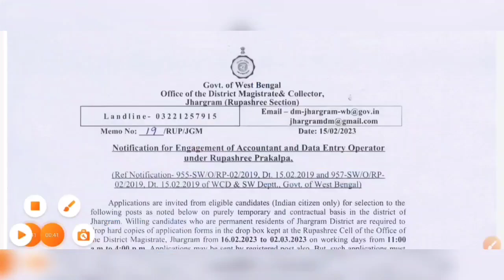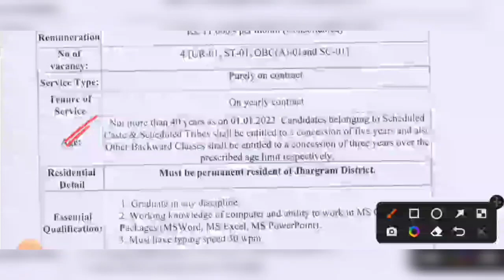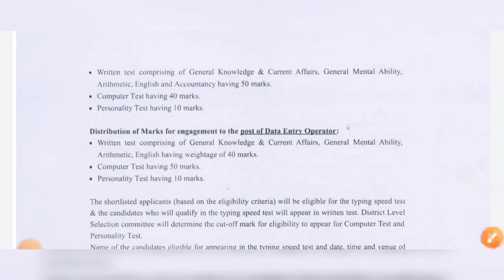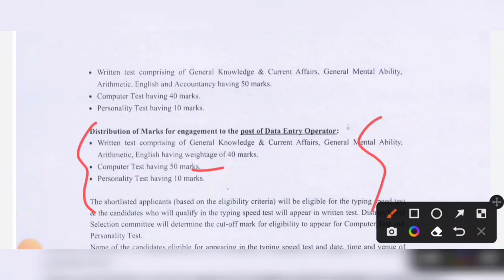সুখবর🔴পশ্চিমবঙ্গে DM অফিসে BSK মতো 11 হাজার বেতনের ডাটা এন্ট্রি নিয়োগ 2023 | WB DM Office Vacancy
সুখবর🔴পশ্চিমবঙ্গে DM অফিসে BSK মতো 11 হাজার বেতনের ডাটা এন্ট্রি নিয়োগ 2023 | WB DM Office Jobs

wbbsk recruitment
west bengal bsk recruitment
10th pass jobs
বাংলা সহায়তা কেন্দ্রে নিয়োগ
wbbsk new vacancy 2023 apply online
wbbsk new vacancy 2023
bsk recruitment west bengal
bsk data entry recruitment
wbbsk new vacancy from fill up
wbbsk vacancy
bsk data entry jobs
wbbsk vacancy 12th pass
wbbsk
wb bsk
WBBSK
kolkata job
wbbsk job
bsk job
বাংলা সহায়তা কেন্দ্র
wbjobs
job
chakrir khabor 247
career wisdom
career plus
md360
janta hobe
wbbsk jobs vacancy
wbbsk recruitment

10th pass jobs

wbbsk vacancy

wbbsk

wb bsk

WBBSK

kolkata job

wbbsk job

bsk job

wbjobs

job

chakrir khabor 247

career wisdom

career plus

md360

janta hobe

wbbsk jobs vacancy